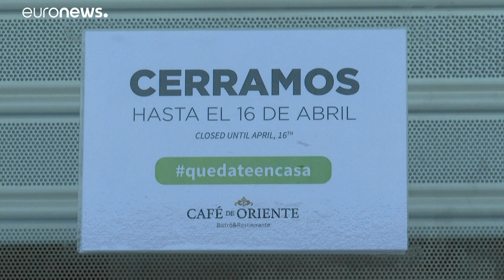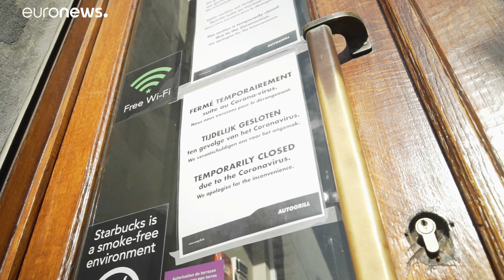Coronavirus in Europe: one million job losses in two weeks is tip of the iceberg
Trade unions are calling on the EU to save jobs with income replacement systems. For this to work, a 200-400 billion euro fund is needed…